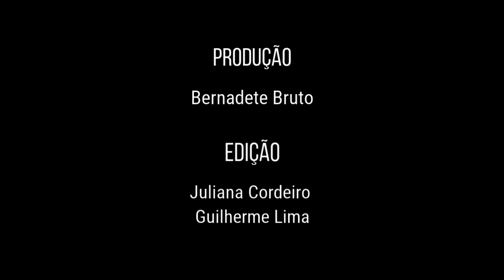FLIPO 2020 Bernadete Bruto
Aquele abraço virtural. Apresentação da poeta performática Bernadete Bruto na FLIPO 2020.